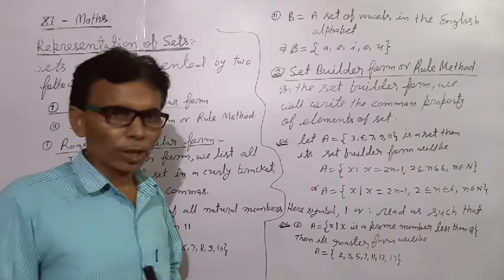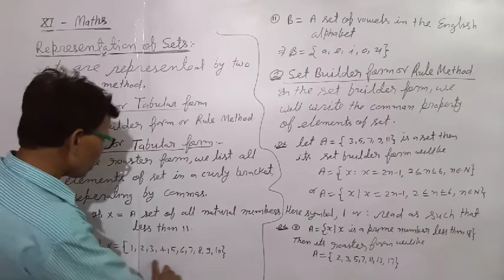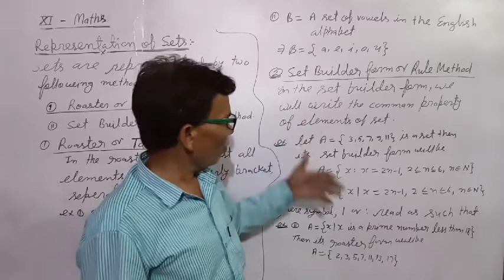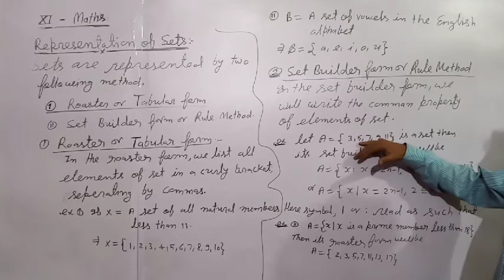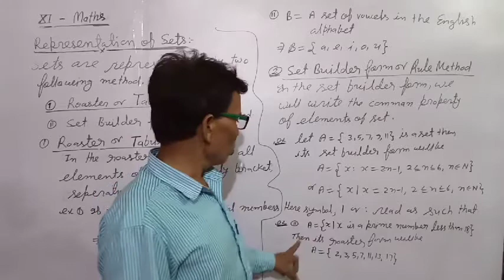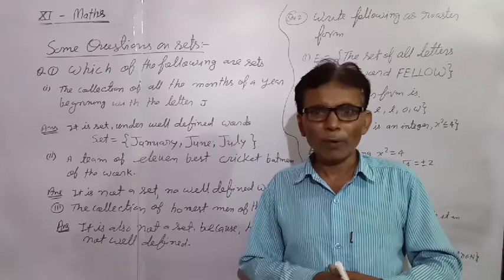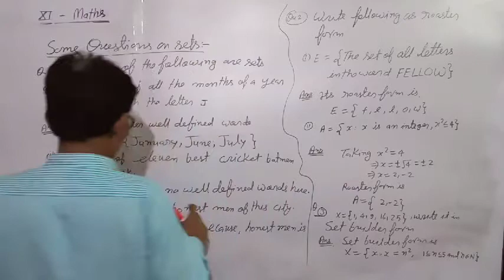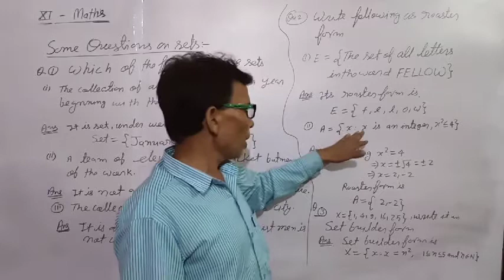Class 11 Maths (Representation of Sets)